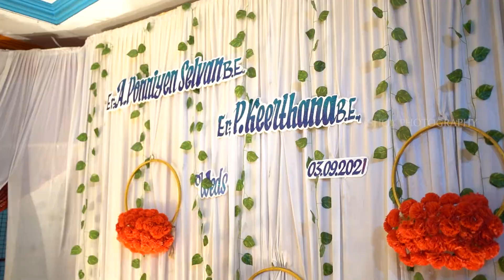Tamil traditional wedding | ஆஹா கல்யாணம்❤️ | Beautiful wedding photography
Event                              :  Thanjavur Wedding shooting
Hero & Heroin               :
Venue                            :
Presented By                :   V.Ashok
Telecast By                   :  Team Ashok Photography

If you would like to remove any movie clips have used in this video's.send a email to and your clip will be removed immediately.we have invested lot of time and effort to raise this channel. please don't give copyright strike. instead ask me to remove your movie clips or raise a copyright claim to get the advertisement revenue .I am happy to give the revenue to you.

We make these videos with the intention of educating others in a motivational/ inspirational from.we do not own the clips and music we use in most cases.our understanding is that it is in correlation to fair right use . however given that it is open to interpretation .if any owners of the content clips would like us to remove the video.we have no problem with that and will do so as fast as possible. please message us on YouTube or Facebook if you have any concerns

    They are formative in a positive senses. we take clips from various sources to help create an atmospheric feeling that will help people in Hard situations in their life.

     _ this video has no negative impact on the original works ( would actually be positive for them)

   _ I only used bits and pieces of videos to get the point where necessary